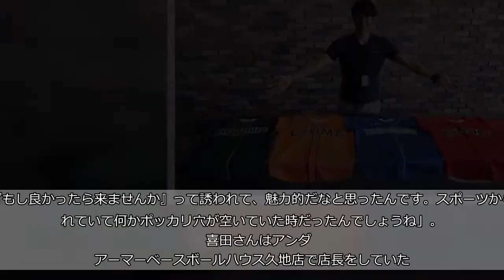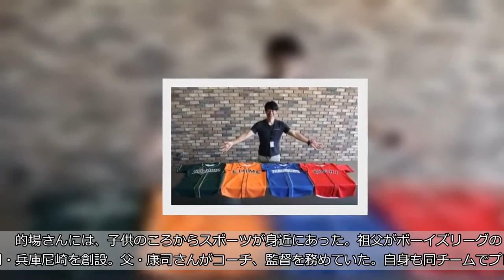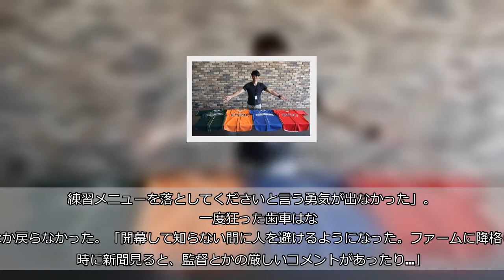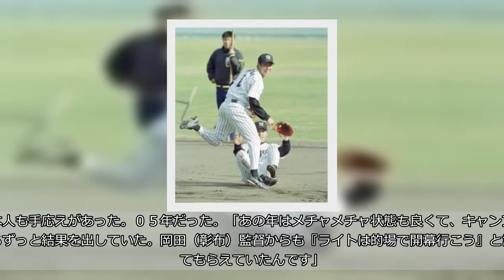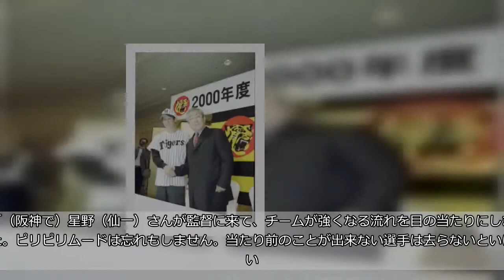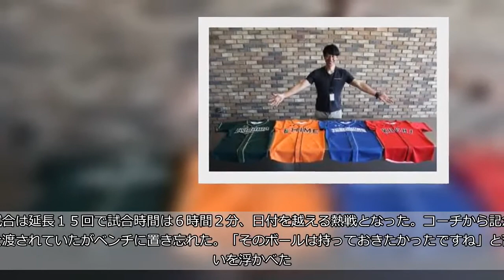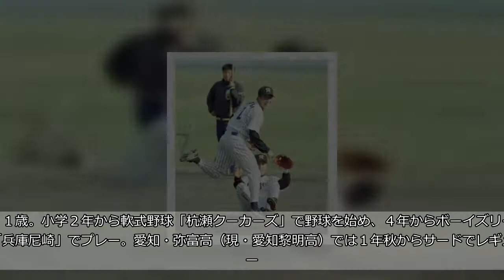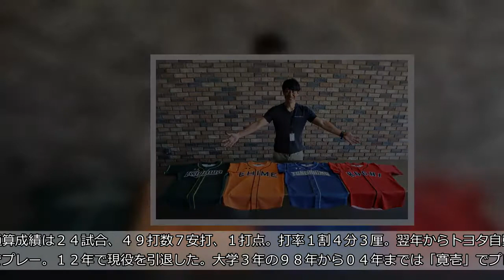元阪神ドラ１的場寛一さんの変わらぬスポーツへの愛情 四国ＩＬをサポート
２０２０年の東京五輪で多くの競技が行われる東京・有明。変貌を遂げつつある場所に位置するオフィスに元阪神のドラフト１位・的場寛一さん（４１）の姿があった。オフィスの大きな窓からは有明ＢＭＸコースの建設予定地が見下ろせ、隣には有明体操競技場、有明アリーナの予定地が広がり、２年後には世界中の注目を集める場所だ。的場さんは現在、アンダーアーマーの日本総代理店であるドーム社に勤務。スポーツマーケティング部で独立リーグ・四国アイランドリーグｐｌｕｓ（四国ＩＬ）の事業担当をしている。  　現役時代と変わらない人なつっこい笑顔がそこにあった。「リーグの価値を高めるために、一緒に頑張っていきませんか、という提案をしています。協業ですね」。昨年、ドーム社は四国ＩＬとオフィシャルパートナー契約を結び、ユニホームなどの提供を始めた。「最初にユニホームのデザインを変えました」。それまでは左胸に小さくチームの愛称が入っていたものを、地域対抗の色合いを強くするために県名に変更、大きくして、地元チームという意識をさらに強めた。  　選手個々にもバットやスパイク、投手のグラブなど用具の提供を申し出た。「最初は色々な摩擦がありましたよ。（相手からしてみれば）急にメーカーが変わったんですから。１９歳くらいの選手に『僕は違うのを使っているんでいいです』とか言われましたしね」。それでも徐々に浸透し、１０％だった使用率が５０％数を超えた。  　さらに開発したスポーツマネージメント用のアプリやおそろいのアップシューズなどを提案し、一部球団での導入が決まった。「ソーシャルメディアを使って拡散させて、アンダーアーマーの認知とリーグの認知を上げています。ジワジワ作戦ですよ」。実際に四国エリアでのアンダーアーマーの売り上げは、前年比でスポーツ全体では微減だったものの、野球カテゴリーではアップ。今年は巨人３軍との交流戦に協賛するなど、月に１、２回、現地に赴き様々な提案を行っている。仕事内容を語る熱い口調に充実ぶりがうかがえた。  　的場さんがドーム社に入社したのは２０１４年７月だった。阪神から戦力外通告されたのは０５年、その後はトヨタ自動車に勤め、社会人野球で７年プレーし、１２年に引退。社業に専念していた。人事系の職場でトヨタ独特の部署間を超えた結びつきを高めるインフォーマル活動の組織作りや、強豪で知られる女子ソフトボール部の事務局で予算や外国人選手との契約などマネジメントを行っていた。  　そんな時にかつてのチームメートから電話をもらった。元阪神、広島の喜田剛さんからだった。「ちょくちょく連絡があったんですが、（喜田が）バッティングセンターに勤めていて、子供たちを教えていると聞いて。『もし良かったら来ませんか』って誘われて、魅力的だなと思ったんです。スポーツから離れていて何かポッカリ穴が空いていた時だったんでしょうね」。  　喜田さんはアンダーアーマーベースボールハウス久地店で店長をしていた。的場さんは実際、足を運んで、生き生きと働く姿を見た。「（ドーム社の）企業理念が『スポーツを通じて社会を豊かにする』だったんです。単純に“いいな”って思って…。自分も小さい頃からスポーツ中心で育ってきて、そういった会社に身を置きたいと純粋に思いました」。世界的にも有名な大企業から新進気鋭の会社への転職にも、迷いはなかった。喜田さんの後任として店長を務めると、翌年は直営店のエリアマネジャーを経験、そして昨年からは現職についている。  　的場さんには、子供のころからスポーツが身近にあった。祖父がボーイズリーグの名門・兵庫尼崎を創設。父・康司さんがコーチ、監督を務めていた。自身も同チームでプレー。愛知・弥富高（現・愛知黎明高）を経て九州共立大に進むと素質が開花。大学日本代表にも選出され、大学ＮＯ１ショートとしての評価を受けた。当時は大学、社会人を対象に１球団２選手まで、自分の希望する球団に入ることができる「逆指名制度」があった。阪神、中日、近鉄、西武の４球団から誘いを受けたが、阪神を逆指名。４年秋の明治神宮大会の準々決勝では立命大を撃破。後にプロに進む山田秋親から同点３ランを放ち、田中総司からは決勝打を放つ活躍をみせた。同校初の全国優勝を“置きみやげ”にドラフト１位で阪神に入団した。  　プロ入り後の的場さんは苦難の連続だった。キャンプ中に左脇腹を痛め離脱するなど、故障に苦しんだ。人気球団ゆえの重圧もあった。「メディア数からして違うし、当時は考え方がガキというかね。長い目で自分を見ることが出来なかったですね。その１日、その１日しのぎでやっていたし、その日がダメでも長い１年を、という考えで行動すれば、長引くケガもなかっただろうし、プランニングというか、その部分が足りなかったですね。練習メニューを落としてくださいと言う勇気が出なかった」。  　一度狂った歯車はなかなか戻らなかった。「開幕して知らない間に人を避けるようになった。ファームに降格した時に新聞見ると、監督とかの厳しいコメントがあったり…」。期待の高さゆえの扱いに、人間不信にも陥った。「（報道で）メディアの人にもそう思われているのかと…。ヒソヒソ話しているのが気になって…。結局、自分が結果を出せばこういうことにならないのは分かっているけれど、人の目を気にして、違うところで戦ってましたね。純粋に野球と向き合っていなかった」と当時を回想した。  　２年続けて左膝を手術するなど何度もケガに泣かされたが、強肩を生かし外野手にコンバートされると持ち前の実力を発揮し始めた。本人も手応えがあった。０５年だった。「あの年はメチャメチャ状態も良くて、キャンプからずっと結果を出していた。岡田（彰布）監督からも『ライトは的場で開幕行こう』と言ってもらえていたんです」。だが開幕戦のオーダーに的場さんの名前はなかった。直前のオープン戦でアクシデントがあった。３月１０日の楽天戦（甲子園）だった。「チャンスで打てずに（オープン戦では）初めてタコって（無安打に終わって）…。この年が一番大事だと分かっていたんです。油乗ってきて今年勝負せんといけないと…。相手がこれまでファームで対戦して打っていた人だったので余計悔しくって」。自身のふがいなさに腹が立ちベンチでグラブを投げつけると肩が外れた。脱臼だった。前年に、けん制での帰塁で痛めた右肩を不注意で再び悪化させ、そのまま２軍落ちとなった。  　「塁間しか投げられずファームではファーストを守っていました」。その年、１軍は快進撃でリーグ優勝を果たした。優勝の瞬間は何をしていたのか。「家にいましたよ。目をそらしたいけど『見たろー』と思って、テレビで見ていました」意を決してチームメートが歓喜に沸くシーンを目に焼け付けていた。その６日後、球団事務所で戦力外通告を受けた。  　的場さんの現役生活はまだ続いた。「思い出づくりで」と１２球団合同トライアウトを受験したところ、トヨタ自動車からオファーを受け、社会人野球でプレーすることになった。２８歳での転身。「ＮＰＢ復帰？　全く考えなかったですね。純粋に野球を楽しみました」。的場さんの加入とともにチームは好成績を残す。０７年、０８年と日本選手権で連覇を飾ると、０